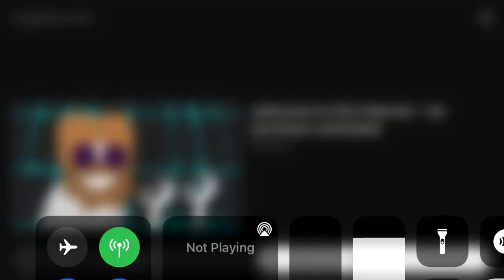Eminem Rap With The SpongeBob Music!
This is a meme of the Eminem Rap With The SpongeBob music!